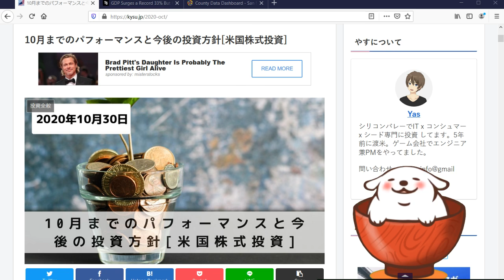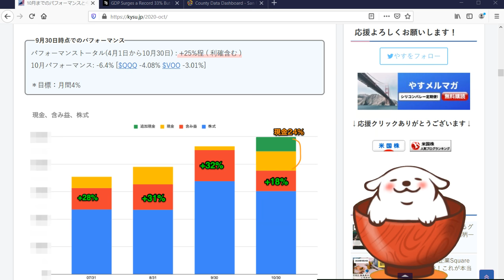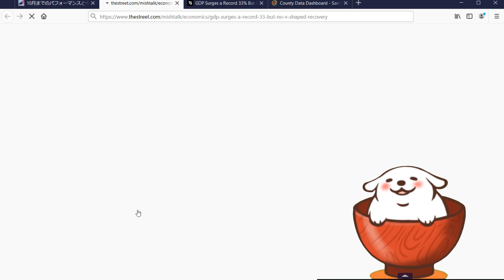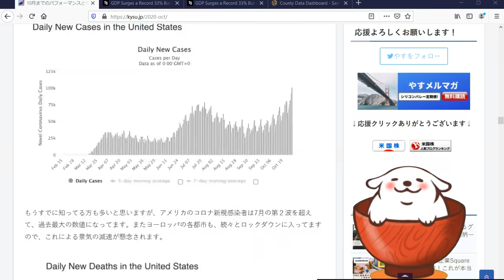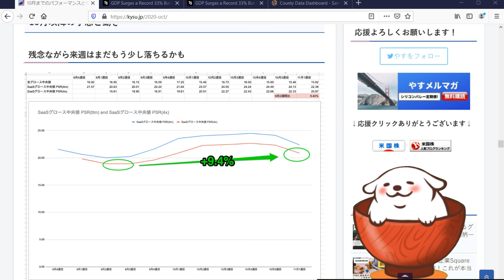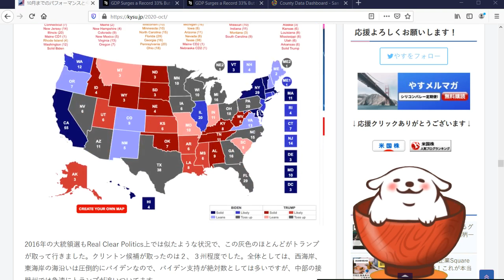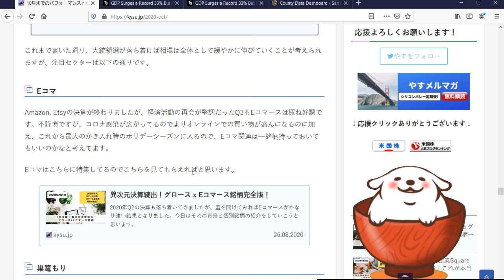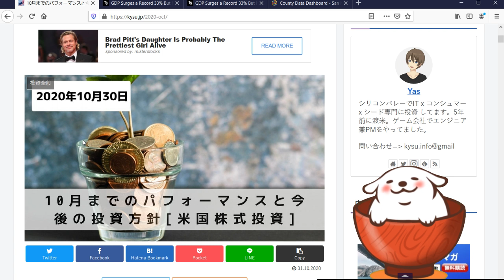[2020年]10月の振り返りと今後の相場・銘柄について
こんにちは！やす(@YasLovesTech)です。今週はほんとつらい1週間になりましたね。月末ですので10月の振り返りと今後の相場についての動画です。振り返りと今後含んでるので27分と長いですが内容は濃いと思いますのでよろしくお願いします

・来週はまだ9％ほど下がる可能性はありつつも、大統領選で視界がクリアになれば緩やかに上昇観測
・基本的にハイテク・グロースの決算は好調。
・コロナ感染者、金利に注意
・大統領選はトランプが急に追い上げてる。どっちが勝ってもおかしくない
・注目領域
→決算が良かった銘柄
→Eコマ
→巣篭もり関連
→SNS（広告)

■ブログ
「10月までのパフォーマンスと今後の投資方針」